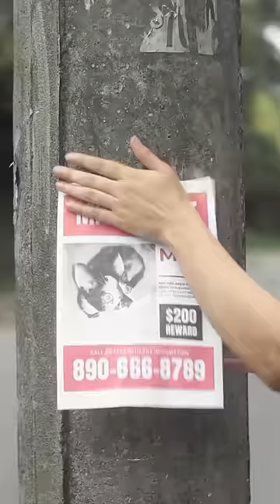UNCANNY VALLEY - THE MISSING CAT 😭😿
based on real facts 😞